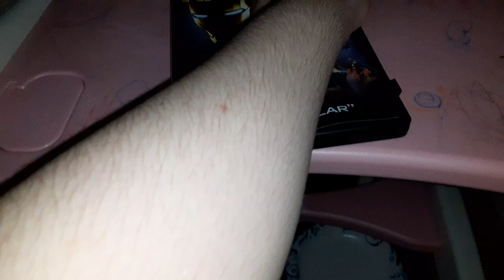Iron Man 2008 DVD Review